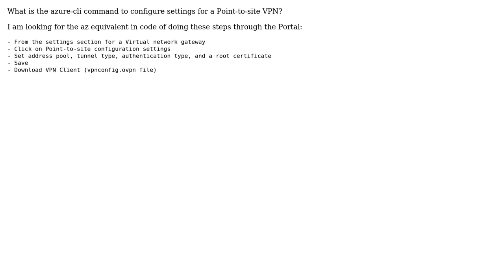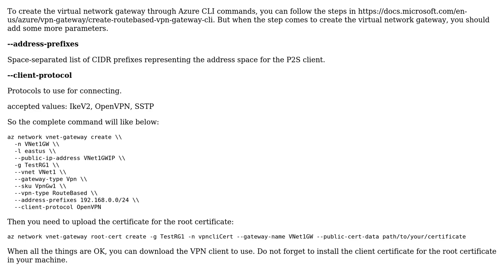Azure-cli commands to configure a Virtual network gateway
With thanks & praise to God, and with thanks to the many people who have made this project possible! | Content (except music & images) licensed under CC BY-SA | Music | Images & others | With thanks to user Charles Xu user cfbd and the Stack Exchange Network Trademarks are property of their respective owners. You are responsible for your own actions.